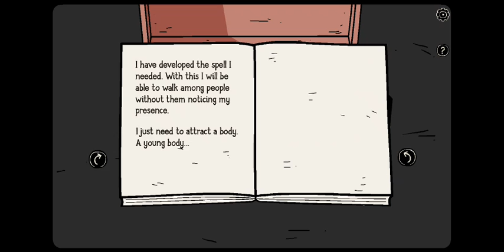Nowhere House by Dark Dome (Part 6 - Bonus) - Commentary Gameplay by Lucario Chase Dragneel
In this video, I'm playing the bonus content of Nowhere House by Dark Dome. I found some secrets about the witch by finding her diary.
What Dark Dome game or other games should I play next?

LCD's Pokemon and Star Fox Midi and Karaoke

Like my Facebook pages:
Lucario Chase Dragneel - The Aura Master:
Also message in that page "The aura is with me!" then your YouTube channel name and the name of the video you watched. Thank you.
Lucario Chase Dragneel - Youtube Channel (Pls like and follow for more updates on my uploading schedule):

May the aura be with you. Please stay home and be safe.